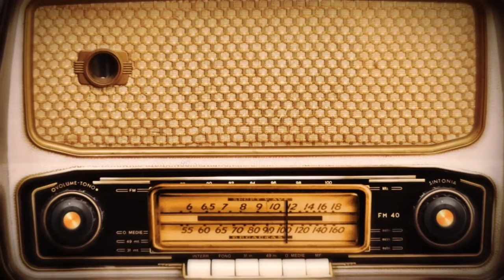Ten o edukacji, która jest wszędzie - RADIO BELFER S02E07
🎙️ Radio Belfer S02E07 + Gość:  Radosław Potrac

Czy kiedykolwiek myśleliście, że edukacja może czekać na Was tuż za rogiem? 🤔
W tym odcinku nasi niezastąpieni prowadzący, Dawid Łasiński i Maciej Danieluk, rozmawiają z Radosławem Potracem – Nauczycielem Roku 2023! 🏆

Razem odkrywają:
🌍 Edukację poza murami szkoły – jak prawdziwe doświadczenia zmieniają podejście do nauki.
🏛️ Muzeum Dwudniowe Dreptaków – jak stworzyć własne muzeum i zaangażować całą społeczność.
❤️ Pasję w nauczaniu – jak miłość do historii i archeologii może zainspirować uczniów.

Trzy kluczowe wnioski z odcinka:
- Edukacja jest wszędzie! Doświadczanie świata czyni naukę bardziej realną i angażującą.
- Lokalna historia buduje tożsamość. Poznanie swojej okolicy rozwija odpowiedzialność społeczną.
- Szkoła jako centrum społeczności. Otwarcie się na mieszkańców zwiększa wpływ edukacji.

Chcecie dowiedzieć się więcej? 🎧

Oglądajcie teraz i dajcie się zainspirować!

Chcesz być na bieżąco z tematami jakich się podejmuję? Zapraszam Cię na:
Fanpage:

Pozdrawiam serdecznie
Pan Belfer